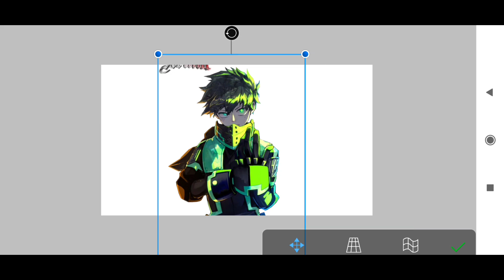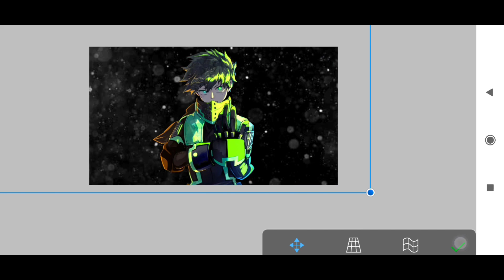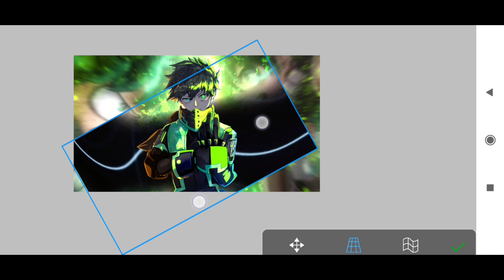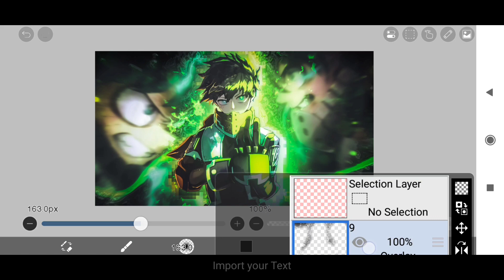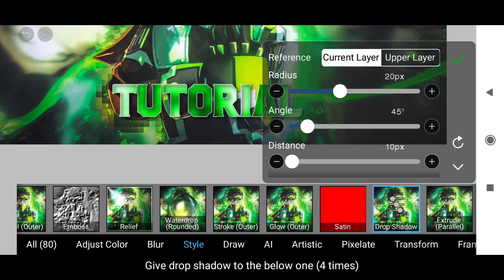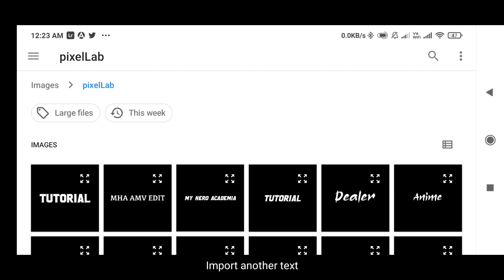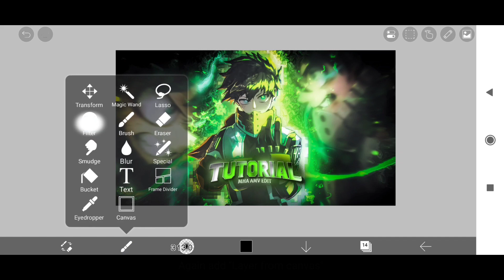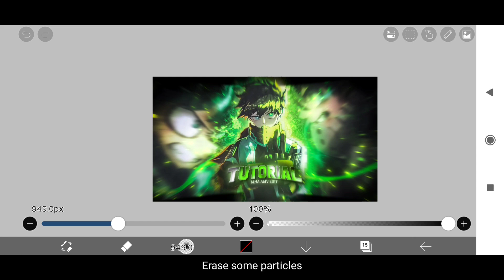How To Make AMV/Edit Thumbnail | Ibispaint X Tutorial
How To Make AMV/Edit Thumbnail On Android | Ibispaint X Tutorial